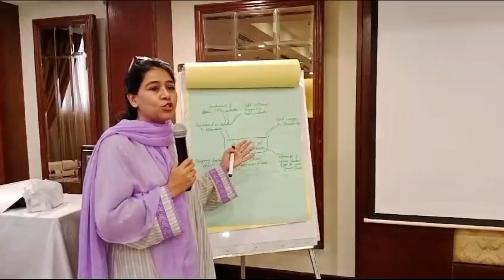Innovative Education in Emergencies training approach to strengthen capacity for women in Pakistan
The HLA's Asia Pacific Regional Centre has successfully piloted an innovative approach to Education in Emergencies (EiE) training in Islamabad, specifically tailored for women in Pakistan.

In July 2024, participants engaged in the Women in EiE Fundamentals and Transformation of Training (ToT) programmes, which aim to build a skilled group of female trainers.

This initiative - developed by the Humanitarian Leadership Academy in partnership with Save the Children Pakistan and the Education Working Group - supports women EiE professionals, especially in areas where only women can teach women.

The training fostered an inclusive environment, accommodating participants' unique needs and focusing on practical, context-specific learning.

Participants expressed increased confidence and readiness to apply their new skills, promising a broader impact on EiE strategies and local communities. This successful pilot sets the stage for further development and expansion across the Asia Pacific region.